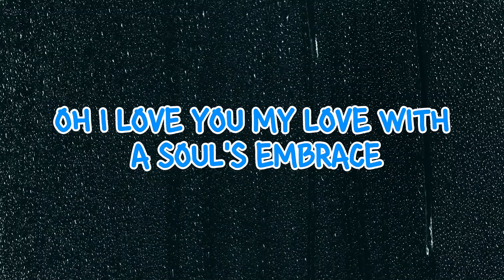Where Our Worlds Meet New Music Song Lyrics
If you’re searching for romantic music and touching love poems, this channel is for you. I focus on crafting songs in genres like acoustic pop, emotional ballads, and even a bit of soft rock. My music captures the essence of love, perfect for intimate moments, romantic dedications, or simply unwinding with your partner.

Explore my collection of acoustic love songs, pop ballads, and trending romantic songs for 2024. Whether you’re setting the mood with candlelight music or need a meaningful song to dedicate to your girlfriend, you’ll find just the right sound here. I create content with the goal of connecting emotions and enhancing special occasions through the power of music and poetry.

Although I write all my songs and poems personally, I also use artificial intelligence to inspire new ideas and refine my work. This creative blend ensures that every piece is as unique and meaningful as possible for you.

[Verse]
I Love You So Much It Burns Bright
With Fire In The Heart Late At Night
Every Pulse Every Beat Feels The Heat
In This Dance Where Our Worlds Meet

[Verse 2]
Passion Flowing Like A River Strong
In Your Eyes Where I Belong
Holding Tight Never Letting Go
In This Love Forever We'll Grow

[Chorus]
Oh I Love You My Love With A Soul's Embrace
Never Felt This Before In This Cosmic Space
Every Thought Every Breath You Take
With The Strength Of Mountains We Won't Break

[Verse 3]
Loving Fiercely Through The Storm
In Your Arms I Find My Home
Heartbeat Syncs To The Rhythm True
In This Blaze Of A Love Anew

[Bridge]
We've Got A Fire That No Rain Can Douse
In The Flicker Of A Spark I Found My House
Holding Hands In This Dance Of Flames
For The Rest Of Our Lives We'll Never Tame